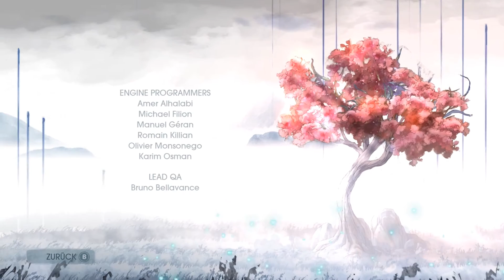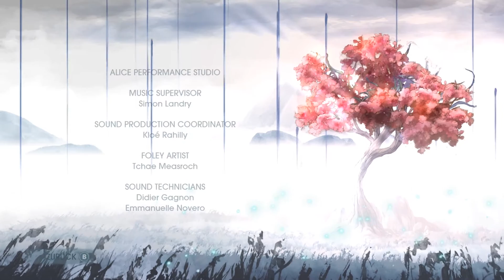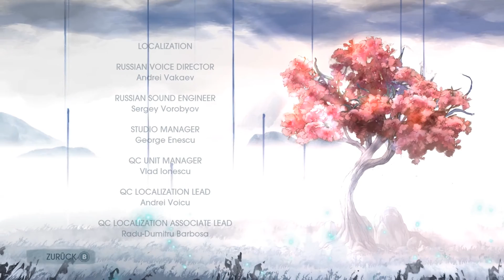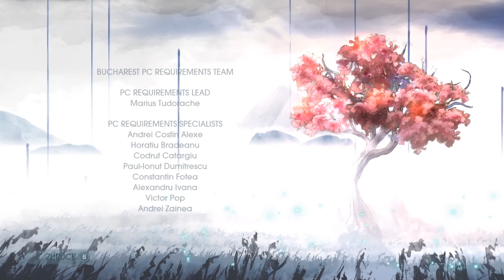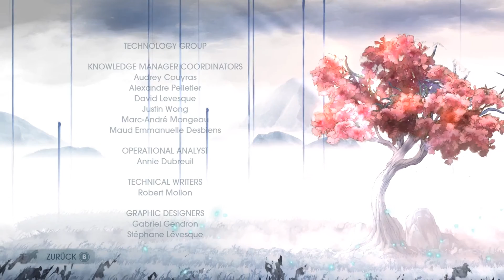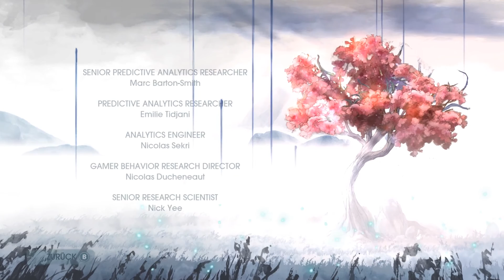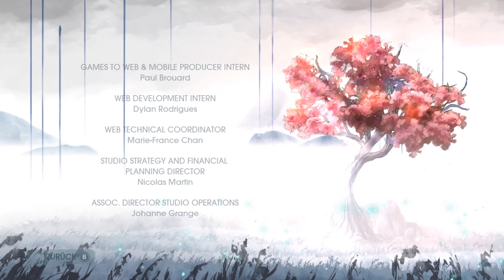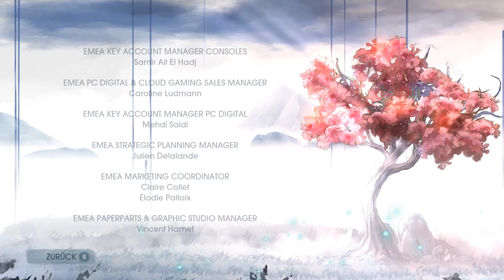Child of Light #042 - Und wenn sie nicht gestorben sind...! (Ende) - Let's Play Child of Light [4K]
Ich wünsche dir viel Spaß bei Child of Light! :3

Genre: Rollenspiel, Adventure
Entwickler: Ubisoft Montreal
Publisher: Ubisoft

«LET'S PLAY Child of Light»
Kommentiertes Gameplay von Der Simur [2014]

MEIN EQUIPMENT:

Hardware:

Bildschirm 1: Dell Ultrasharp 2312HM
Bildschirm 2: Samsung SyncMaster 920n
Tastatur: Logitech G110
Maus: Roccat Kone Pure
Kopfhörer: GermanMaestro GMP 435 S
Mikrofon: t.Bone SC1100 an Presonus AudioBox USB
Soundkarte: Creative Soundblaster Z
Prozessor: Intel i5 3550
Mainboard: Gigabyte H77 DS3H
Grafikkarte: EVGA GTX670 FTW
Arbeitsspeicher: 8GB Corsair Vengeance Low Profile
Festplatte 1: 120GB Corsair Force 3
Festplatte 2: 250GB Samsung 840 EVO
Festplatte 3: 1TB Seagate Barracuda
Festplatte 4: 2TB Western Digital MyBook

Software:

Aufnahme: MSI Afterburner 3.0.0 Beta 18
Schnittprogramm: MeGUI
Tonprogramm: Audacity